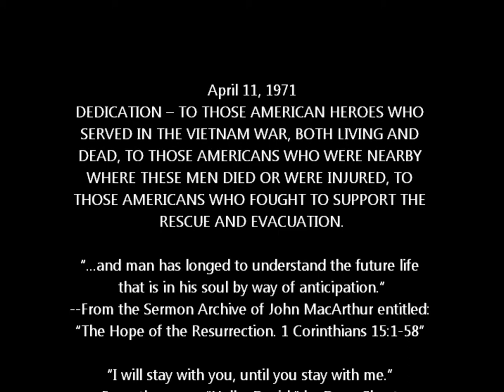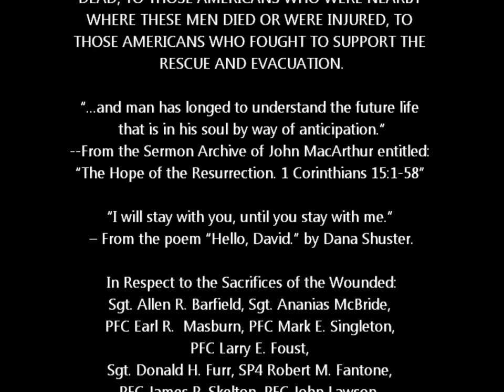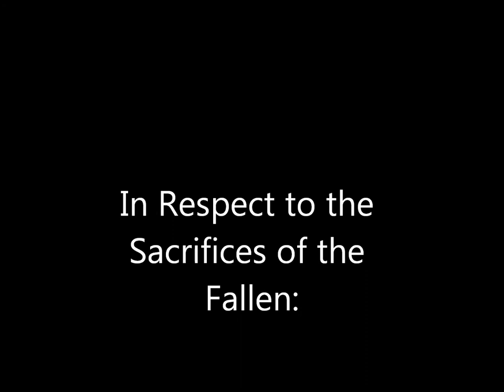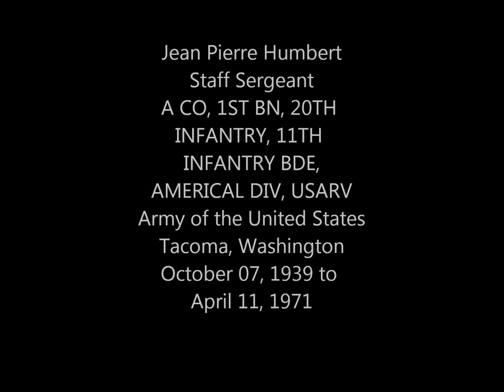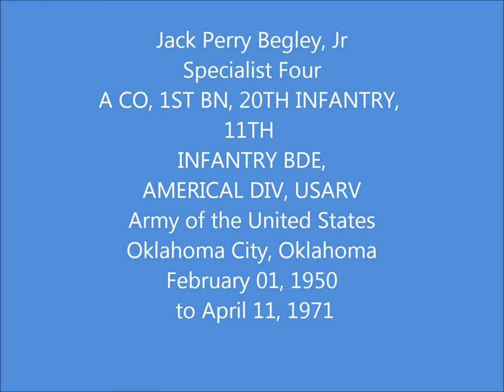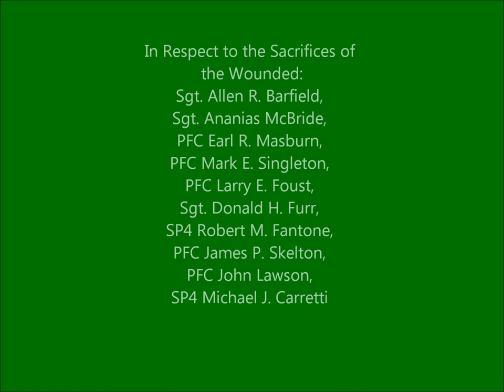Vietnam War - Easter Ambush April 11, 1971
Honor the veterans and our war dead and injured.
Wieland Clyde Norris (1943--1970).